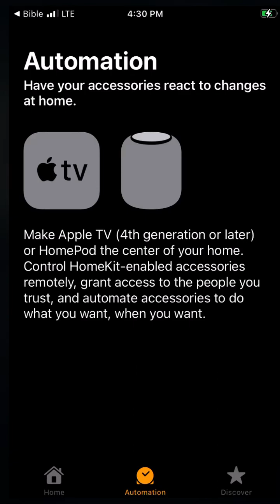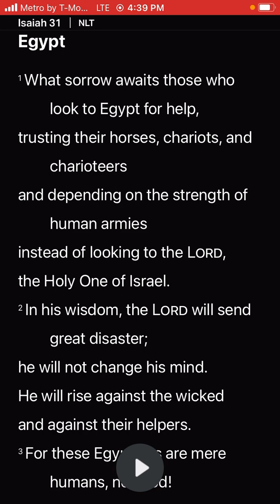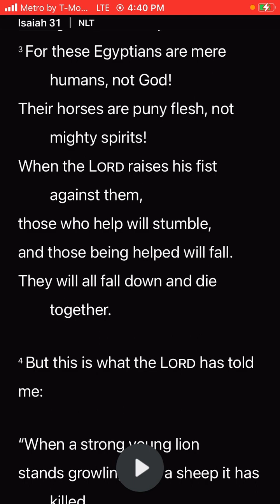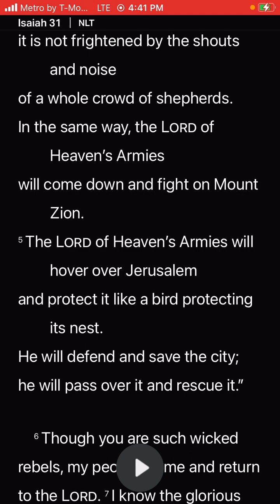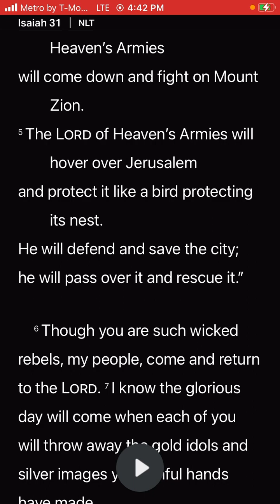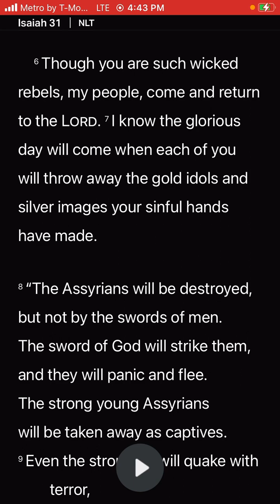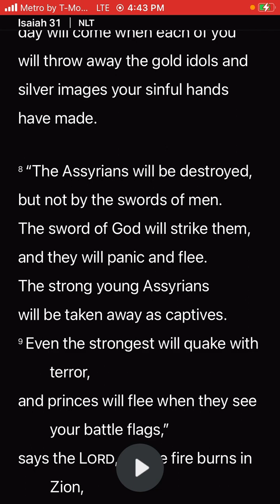In His Wisdom, The Lord Will Send Great Disaster 07-08-2023